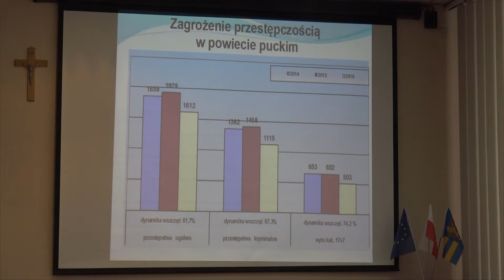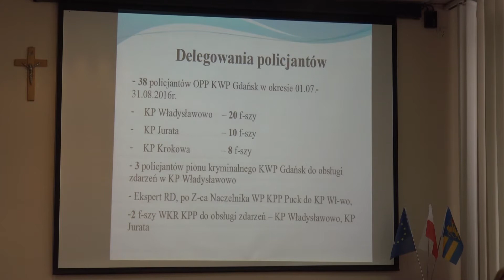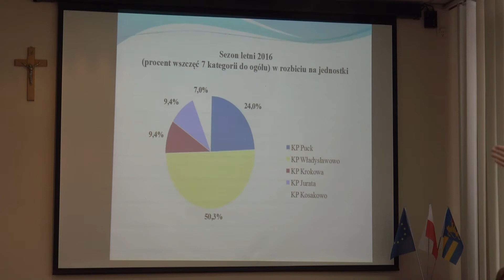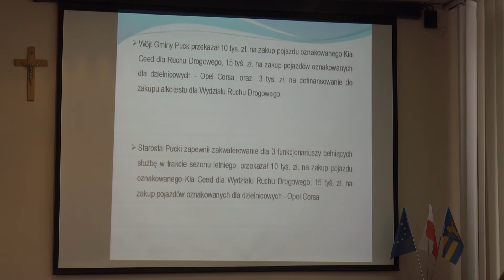Roczne podsumowanie działan Policji w Gminie Puck | 24kaszuby.pl